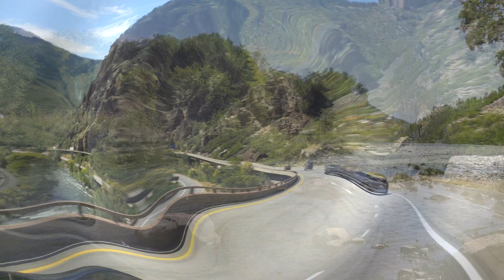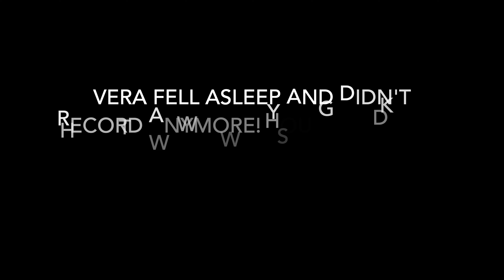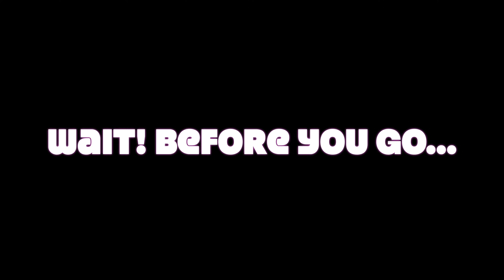Road Tripping and some great food!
The family goes on a road trip from our Colorado home to our Arizona house.